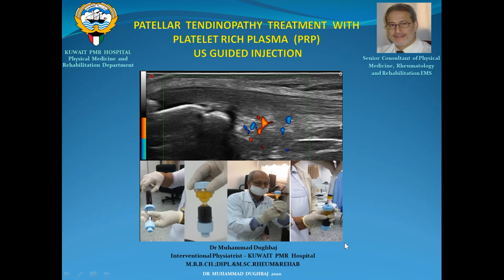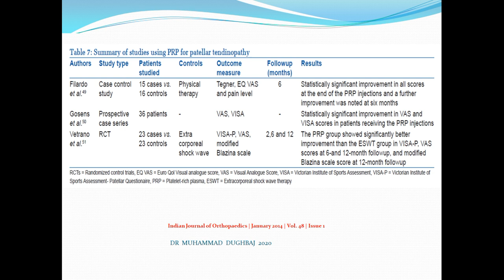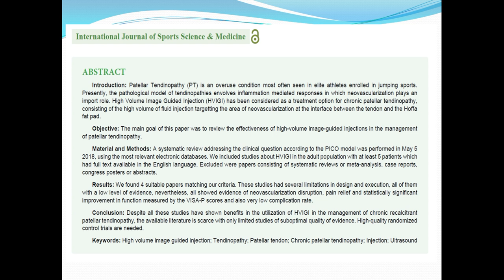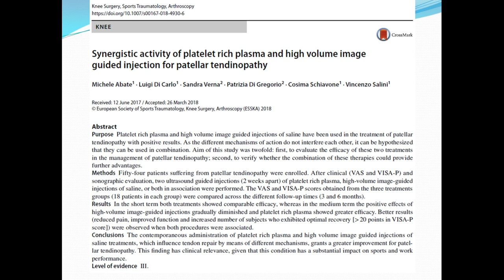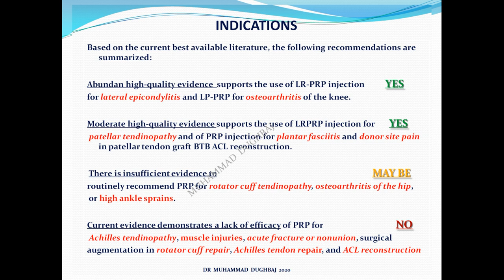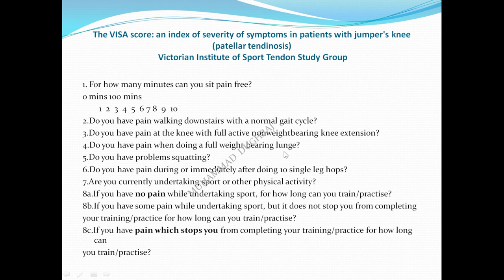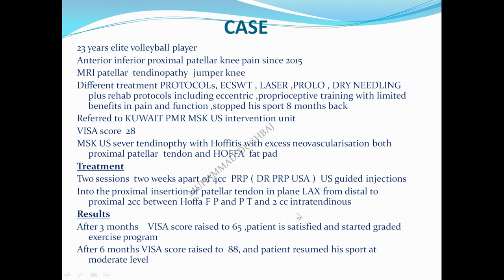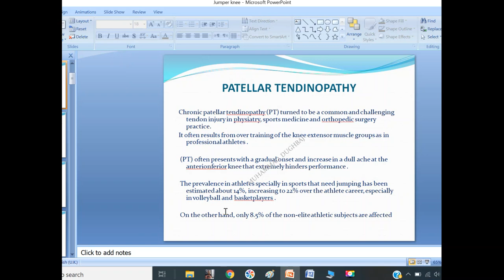PATELLAR TENDINOPATHY JUMPER KNEE US GUIDED PRP TREATMENT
PATELLAR  TENDINOPATHY  JUMBER  KNEE
US GUIDED PRP  TREATMENT
23 years elite volleyball player
Anterior inferior proximal patellar knee pain since 2015
MRI patellar tendinopathy jumper knee
Different treatment PROTOCOLs, ECSWT , LASER ,PROLO , DRY NEEDLING plus rehab protocols including eccentric ,proprioceptive training with limited benefits in pain and function ,stopped his sport 8 months back
Referred to KUWAIT PMR MSK US intervention unit
VISA score 28
MSK US sever tendinopthy with Hoffitis with excess neovascularisation both proximal patellar tendon and HOFFA fat pad
Treatment
Two sessions two weeks apart of 4cc PRP ( DR PRP USA ) US guided injections
Into the proximal insertion of patellar tendon in plane LAX from distal to proximal 2cc between Hoffa F P and P T and 2 cc intratendinous
Results
After 3 months VISA score raised to 65 ,patient is satisfied and started graded exercise program
After 6 months VISA score raised to 88, and patient resumed his sport